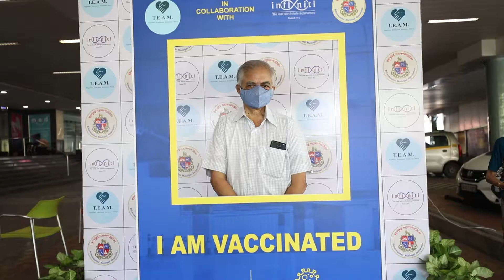Glimpses of vaccination drive at Infiniti Mall, Malad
Glimpses of our vaccination drive at Infiniti Mall, Malad - in association with Together Everyone Achieves More. If you haven't taken the jab yet, register yourself right now! You can walk in on MON-TUE-WED. For the other days, pre-registration on Cowin/Arogya Setu is mandatory.

Eligibility:
- Citizens above the age of 45 yrs
- Lactating mothers of children not older than 1.5 years
- In case of 2nd dose, the gap between the two needs to be of 84 days